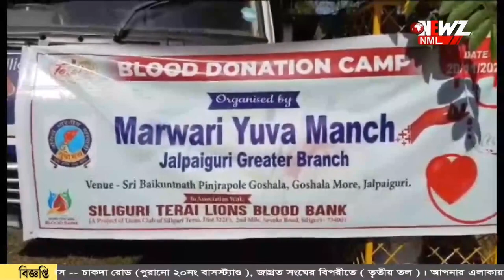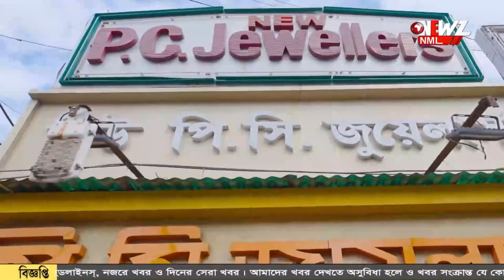১১২ বছরের ঐতিহ্য মেনে পালিত হলো গো-অষ্টমী।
১১২ বছরের ঐতিহ্য মেনে পালিত হলো গো-অষ্টমী। নানা অনুষ্ঠানের পাশাপাশি আয়োজিত হয় রক্তদান শিবির।